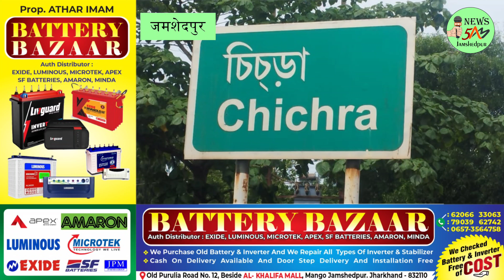JAMSHEDPUR: झारखंड- पश्चिम बंगाल सीमा पर भारी वाहनों की नो एंट्री से लगा जाम। 21/07/2024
पश्चिम बंगाल की राजधानी कोलकाता स्थित धर्मशाला में आज पश्चिम बंगाल की मुख्यमंत्री का एक कार्यक्रम होने की वजह से झारखंड और पश्चिम बंगाल स्थित सीमा पर भारी वाहनों की नो एंट्री कर दी गई है
खबर या विज्ञापन के लिये सम्पर्क करें:
इसकी वजह से उड़ीसा होकर पश्चिम बंगाल वा कीचड़ होकर जाने वाले सभी वाहनों को नो एंट्री एवं NH33 होकर भी जाने वाले सभी भारी वाहनों का नो एंट्री रहेगी इसकी वजह से सुबह 7:00 से भारी वाहनों की लंबी कटारे देखने को मिली यह जाम चित्र बॉर्डर स्थित नाटक एक को से झारखंड से जवाहर नवोदय विद्यालय तक पहुंच चुका है।